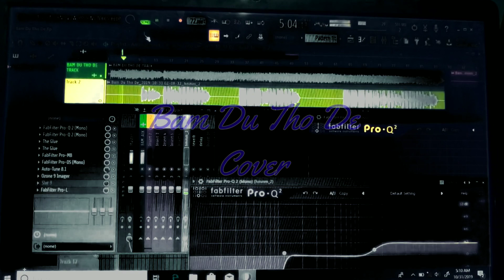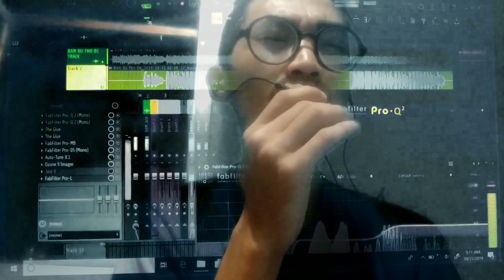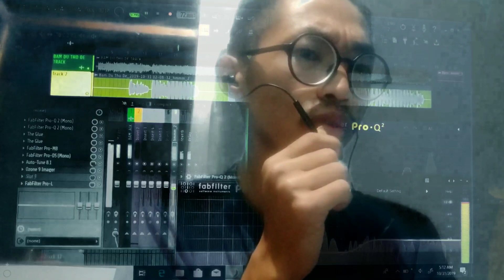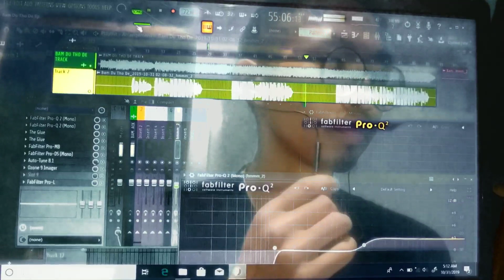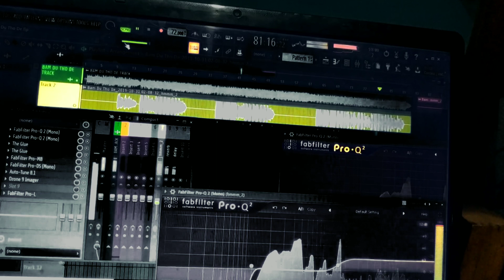Bam Du Tho De Cover || Guru Jiangam Kamei | Nthox Pamei | Rongmei Love Song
In loving memory of Lt. Guru Jiangam Kamei

Bam  Du Tho De Cover

Singer: Nthox Pamei

To so our love and cherish the memories we had together...
His hard work and contribution to our community is valued..